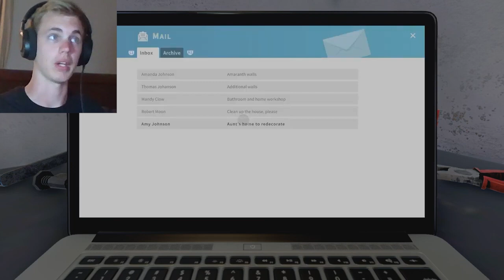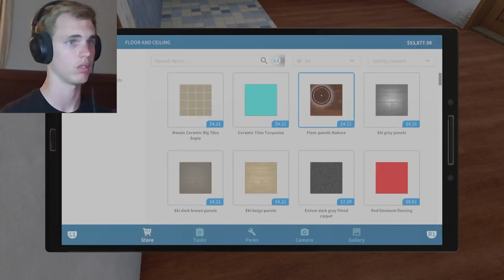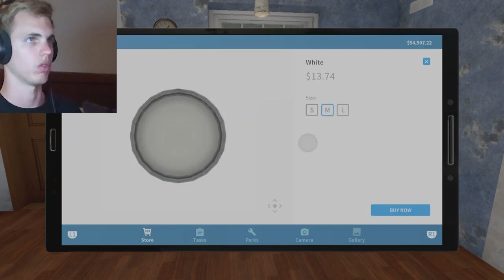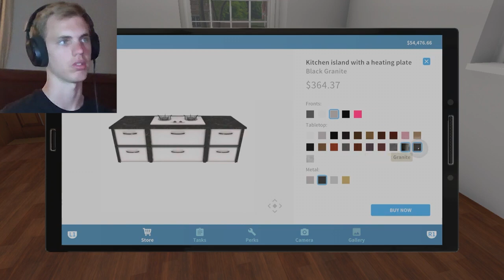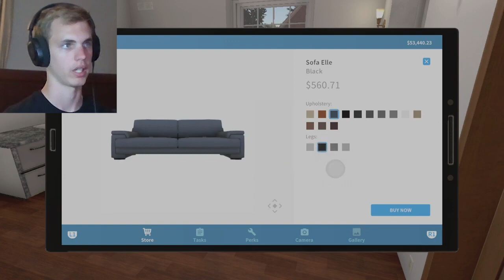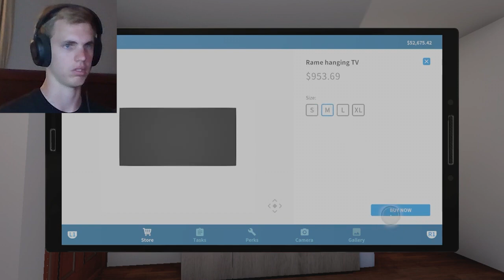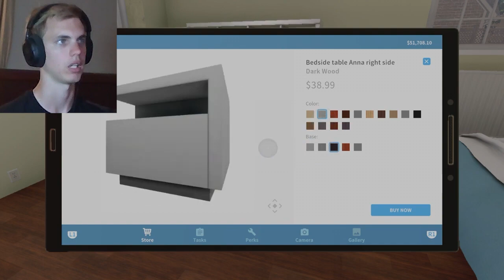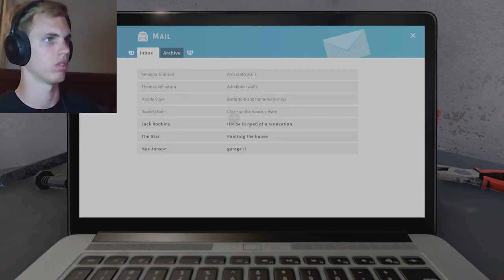WOULD KILL TO HAVE A HOUSE LIKE THIS | House Flipper #4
Be more part of the community! It's place to have fun talk and make new friends! If your a content creator you will be able to promote your stuff and join contests! If your not a content creator that's fine! You can just chill and relax! It's just a great way to be apart of the community!